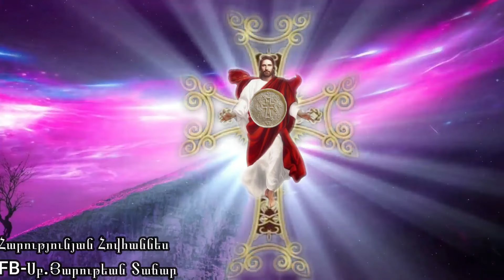Սուրբ Եսայի Մարգարեն՝ մեր Եկեղեցիների, Սուրբ Խաչի և Սուրբ Հաղորդության մասին:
Կարդալով Սուրբ Գիրքը չենք հասկանում, որ Սուրբ Մարգարեները գրել են՝ մեր եկեղեցիների, Սուրբ Խաչի, Սուրբ Հաղորդության և շատ այլ բաների մասին: Փառք Տիրոջը, որ ունենք Սուրբ Հայրերին և կարող ենք նրանցից սովորել ու հասկանալ Աստվածաշունչը: Լսեք, տարածեք և զորացեք: